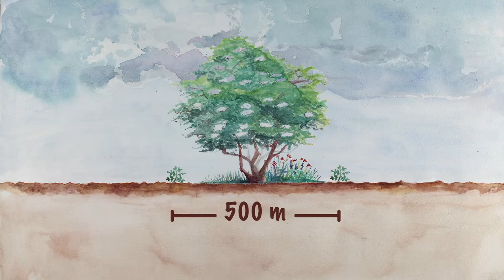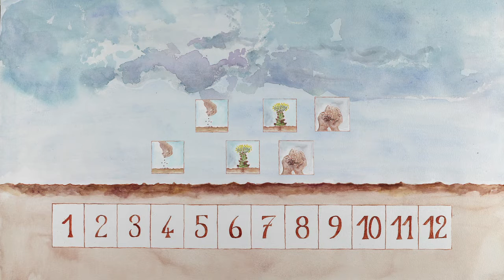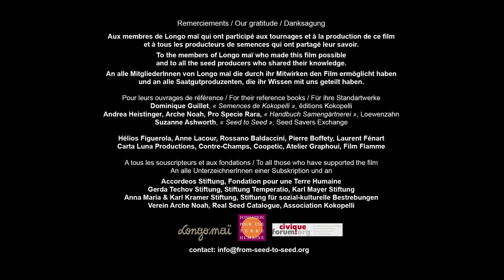ABC Técnicas de aislamiento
Ciertas variedades y especies pueden cruzarse en un mismo huerto durante la polinización. Si queremos conservar las características propias de cada variedad a la hora de producir las semillas, debemos aislarlas entre ellas. En este vídeo podrás ver diferentes técnicas de aislamiento y como utilizarlas en tu huerto.